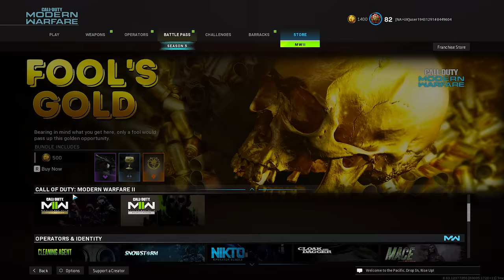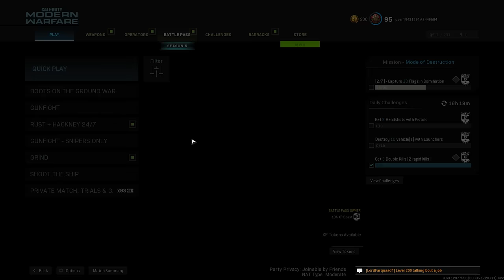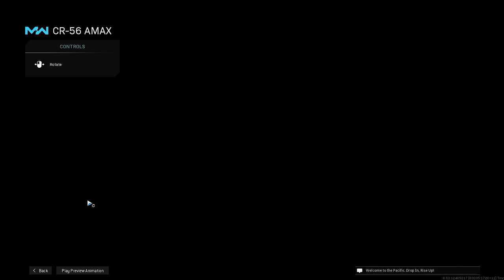The Rare Amax Is Back!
After 2 Years, The SAW Bundle Is Back In Modern Warfare + Warzone!

0:00 - Buying Bundle
0:27 - Gameplay
7:07 - Class Setup + Bundle
8:08 - Outro

The Attachments Used Were:
 - Muzzle Brake
 - Tac Laser
 - No Stock
 - Stippled Grip Tape
 - Zodiac Barrel

 Perks:
 - EOD
 - High Alert
 - Amped

Specialists:
 - Quick Fix
 - Tune Up
 - Double Time

 Lethal:
 - Throwing Knife
 Tactical:
 - Stims

Peripherals:
Mouse: Finalmouse Starlight Pro Tenz Editon
Mousepad: Glorious 3XL
Keyboard: Wooting 60HE
Microphone: Shure SM7B
Audio Interface: GoXLR Mini

Modern Warfare / Warzone Sensitivity:
In-Game: 10
DPI: 400
FOV: 120
ADS FOV: Affected

cheers lads